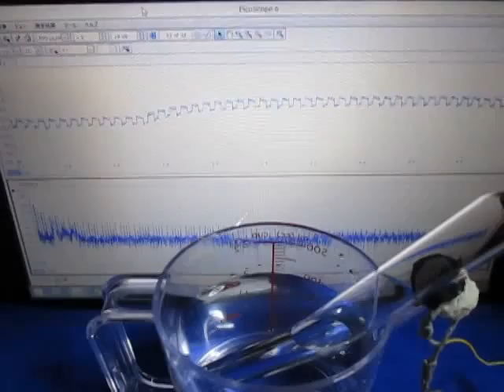Ultrasonic wave propagation experiment 超音波伝搬実験